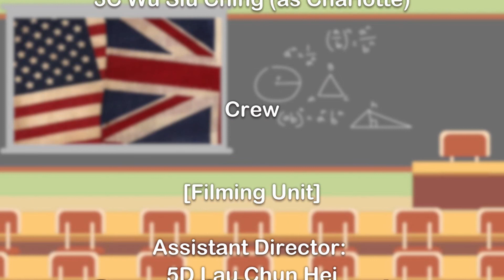《Go American or Go British (Episode 2)》| LKKC Campus TV - 順德聯誼總會梁銶琚中學校園電視台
節目名稱 Name of Programme：《Go American or Go British (Episode 2)》
所屬頻道 Responsible Channel：教育節目頻道
所屬單位 Responsible Unit(s)：English Department

節目簡介 Programme Description：
Though most US and the UK citizens use English as their first language, the language that they use are not quite similar in terms of the words. The programme aims at helping students differentiate between these two main varieties of English and improve their  English proficiency.

節目製作 Programme Production：
順德聯誼總會梁銶琚中學校園電視台 Shun Tak Fraternal Association Leung Kau Kui College Campus TV

製作年度 Year of Production：
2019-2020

Creative Mind 🗣 • Powerful Tech 🎙 • Liven Up ❤️ • Social Conscience 🗽